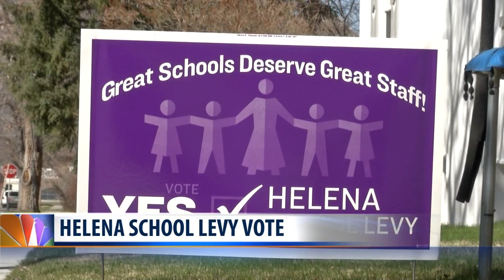Helena Public Schools asks voters for levy increases to raise teacher salaries